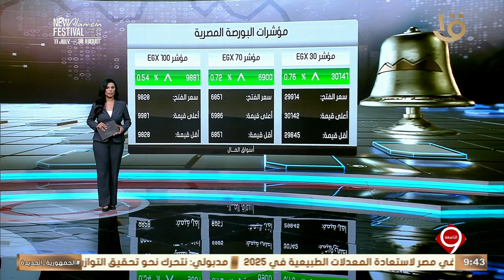أهم أخبار المال والاعمال